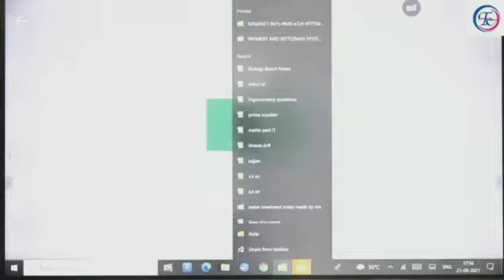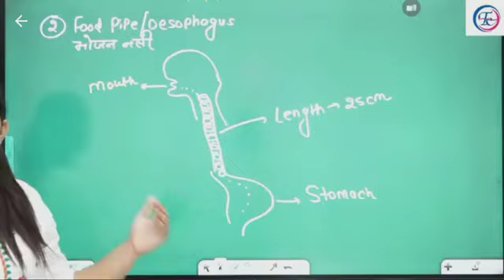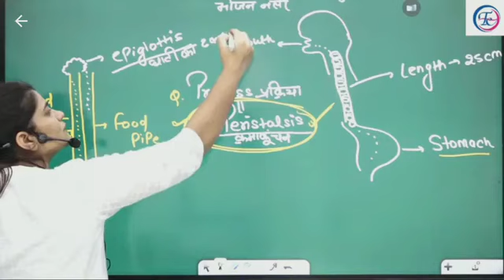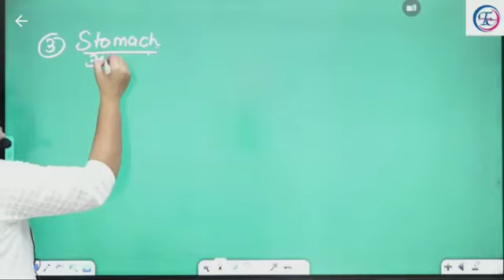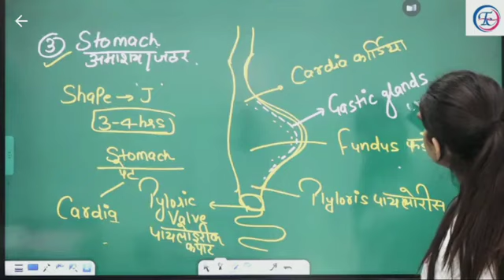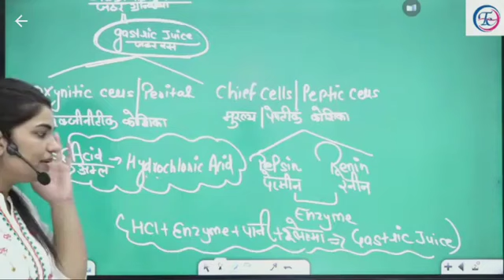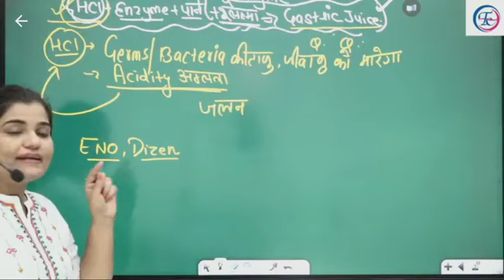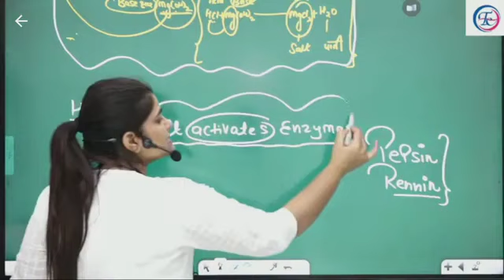biology class 24